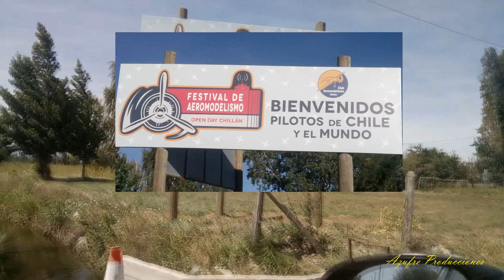Aerolonga2019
Otra visión del famoso Encuentro de Aeromodelismo en la ciudad de Chillán, Chile